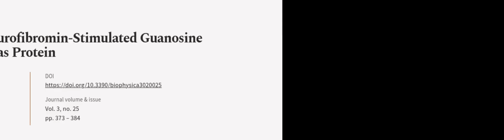Computational Modeling of the Neurofibromin-Stimulated Guanosine Triphosphate Hydroly... | RTCL.TV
### Keywords ###

### Article Attribution ###
Title: Computational Modeling of the Neurofibromin-Stimulated Guanosine Triphosphate Hydrolysis by the KRas Protein
Authors: Igor Polyakov ,and Alexander Nemukhin
Publisher: MDPI AG
DOI: 10.3390/biophysica3020025

### Video Timestamps ###
0:00:00 - Summary
0:00:59 - Title
0:01:04 - Outro
0:01:08 - End